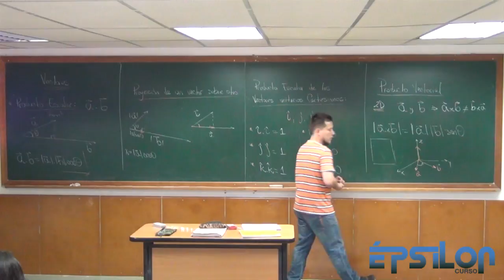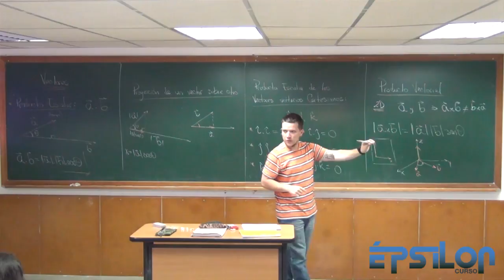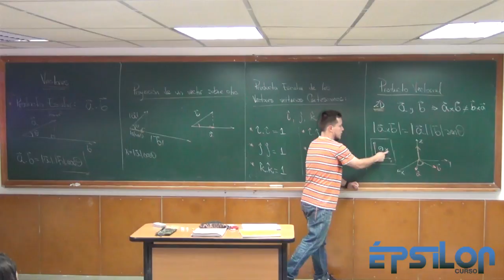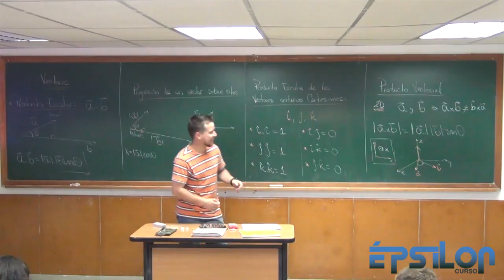Regla de la Mano Derecha